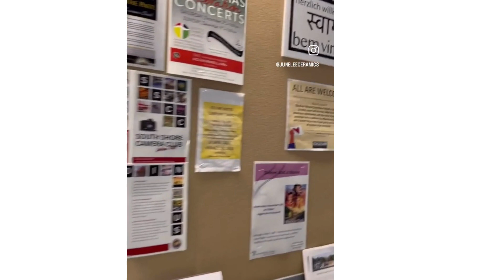Ceramic Display at Norwell Public Library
June Lee

video filmed by June Lee